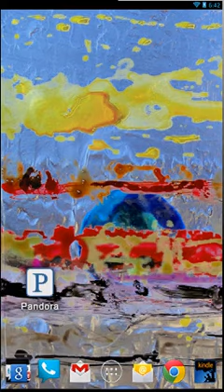In the Current (Scapes) Live Wallpaper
In the Current, in motion.
Live wallpaper for Android.
In this Scapes live wallpaper you find yourself flowing along a river of pure color through a silver cosmic sky. Swipe through and watch as the different colors rush by, as your apps are immersed in the streaming vibrancy. An abstract Scape made by Shannon Neumann.